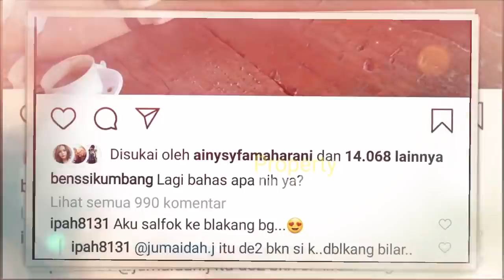Hari MINGGU Ini | Liburan ROMANTIS Ala LESTY BILLAR Bersama Keluarga BESAR Berdua, SO GEMOYYY!!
Jangan Lupa: _
Thankz!!..